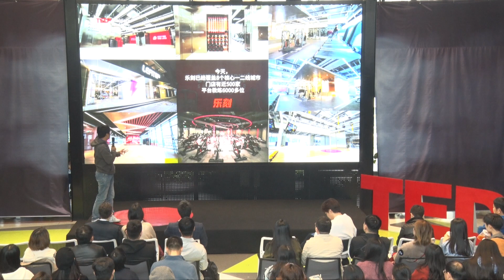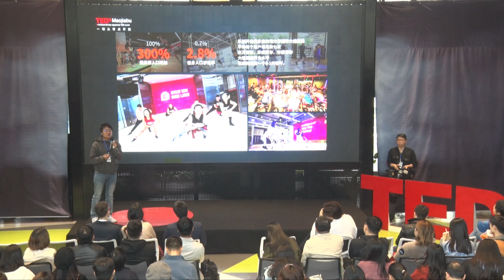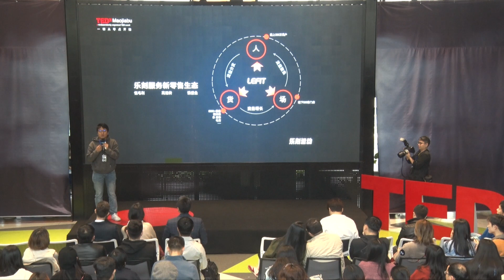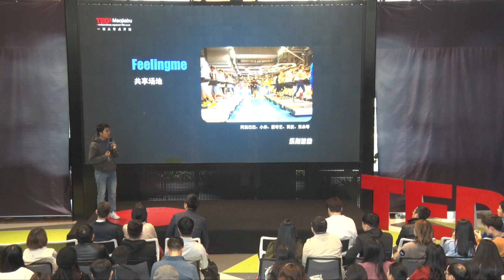Stick to the original intention | 张 俊杰 | TEDxMaojiabu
Zhang Junjie shared that the original intention of establishing his entrepreneurial project is to hope that more people can exercise anytime and anywhere. With the development of society and the improvement of people's health awareness, fitness is becoming more and more popular. But in this group of people around us, it is possible that the cleaning aunt has never walked into the gym in her whole life. It is possible that the convenience store staff have always wanted to take yoga classes, but they are deterred because of the traditional pricing and mode of the industry. We can bravely break some barriers and traditions, understand the real needs of users, so as to truly and effectively promote the development of an industry 原天猫020业务高级经理，历任阿里巴巴市场部市场经理、阿里巴巴B2B销售主管等，曾担任2014年度阿里巴巴线下超市O2O项目总负责人等 This talk was given at a TEDx event using the TED conference format but independently organized by a local community.